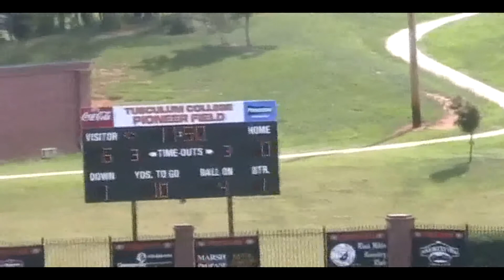Frankie DeBusk Show: Tusculum/Charleston 2010 Part 1 of 5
With Frankie DeBusk and Brian Stayton

Produced by the Pioneer Sports Network
Search "Pioneer Sports Network" on facebook.com